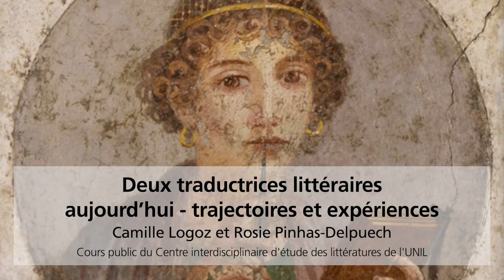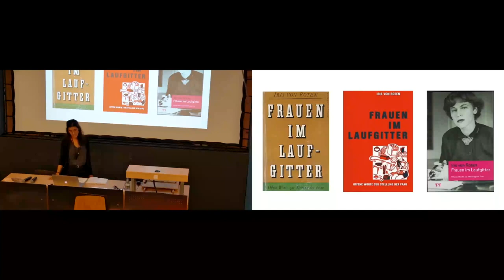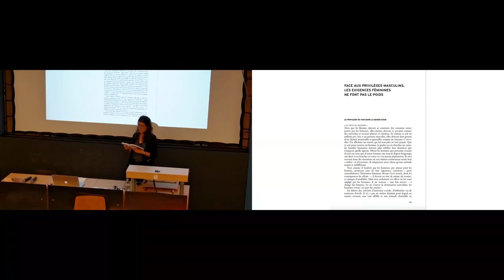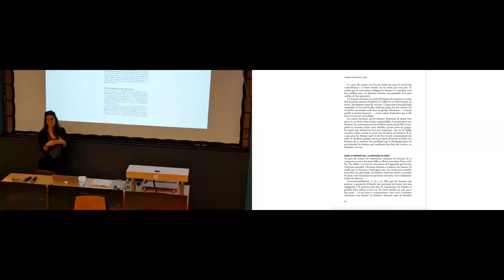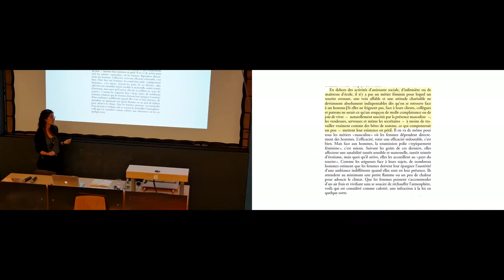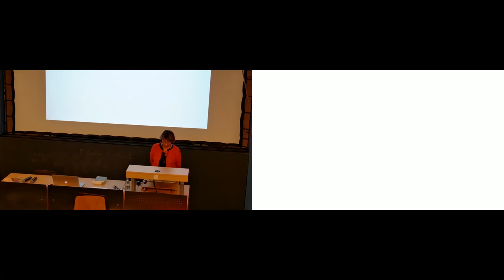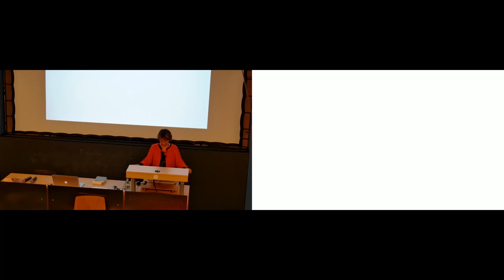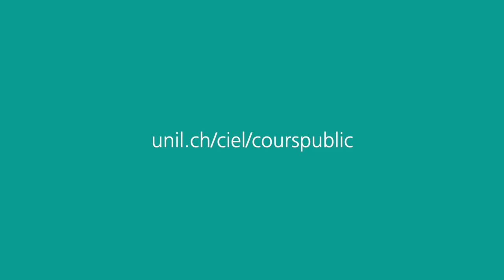Deux traductrices littéraires aujourd’hui – trajectoires et expériences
Conférence de Camille Logoz et Rosie Pinhas-Delpuech dans le cadre du cours public "Femmes en littérature" organisé par le Centre interdisciplinaire d'étude des littératures de l'UNIL en partenariat avec le Centre de traduction littéraire de Lausanne (20 octobre 2021).